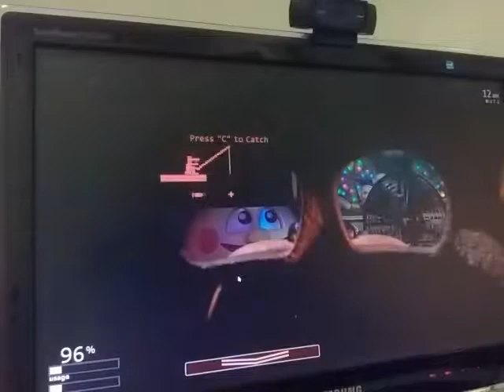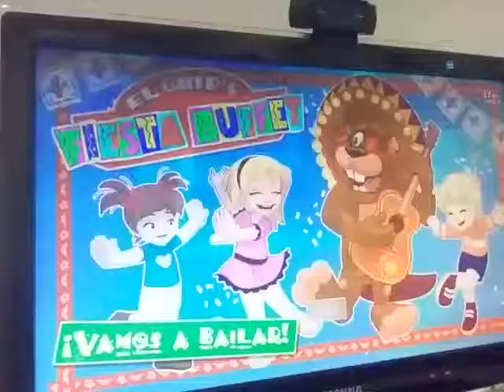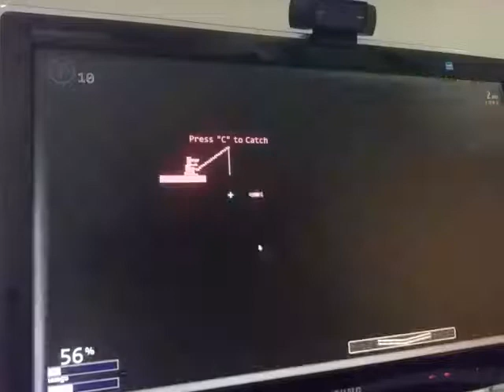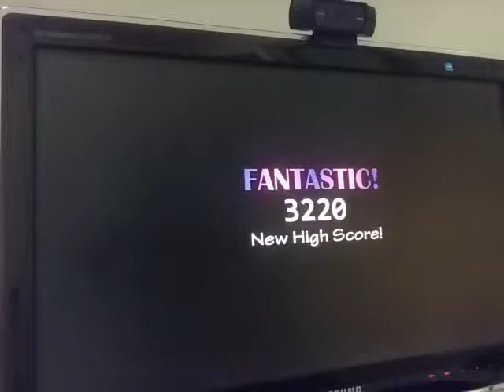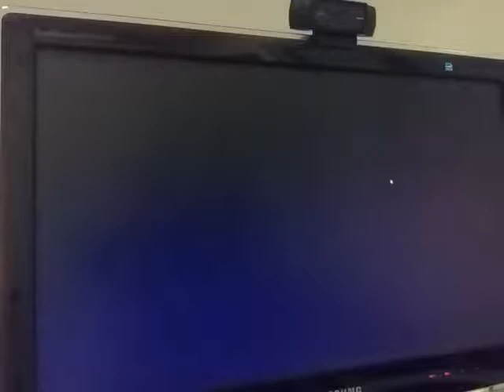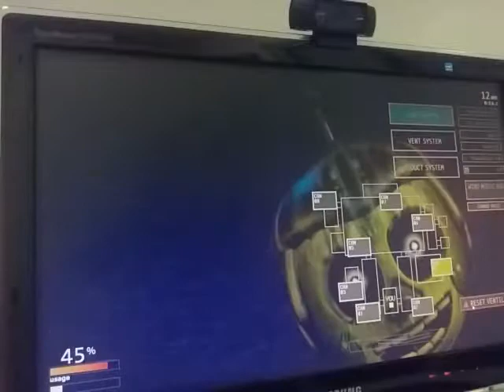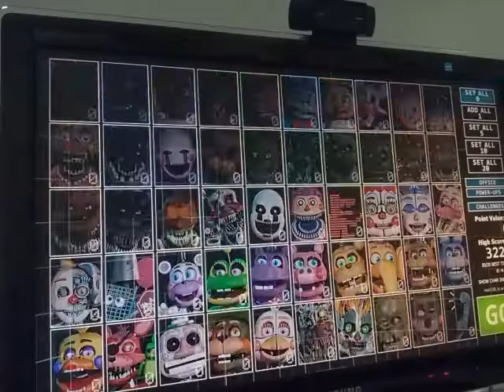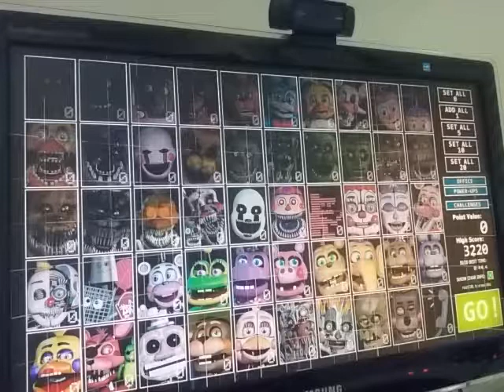CONSEGUI 3220 PONTOS NA UCN DE FNAF????!!!!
Starcode: joaojoao